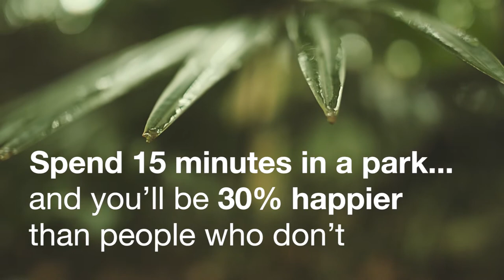Nature Makes Us Feel Alive | NSW National Parks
Nature Makes Us Feel Alive - Answer The Call today!

About NPWS:
Founded in 1967, NSW National Parks and Wildlife Service manages more than 850 protected areas in NSW, Australia, covering over 7 million hectares and including national parks, nature reserves, World Heritage areas, rainforests, beaches, alpine areas and sites of great cultural and historic significance. Management of these areas involves a wide range of responsibilities, including plant and animal conservation, fire management, sustainable tourism and visitation, research, education, volunteering programs and more.

Volunteering is a great way to connect with our environment, meet new people, and experience some of NSW’s finest natural locations. There are many ways you can get involved - join a local bush regeneration group, get your company signed up for corporate volunteering, or become a tour guide.